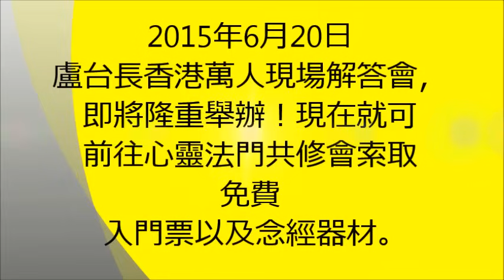【不信鬼神的男子，居然在看图腾后全然相信惊呆了，天外有天，人外有人。】盧台長觀世音菩薩心靈法門